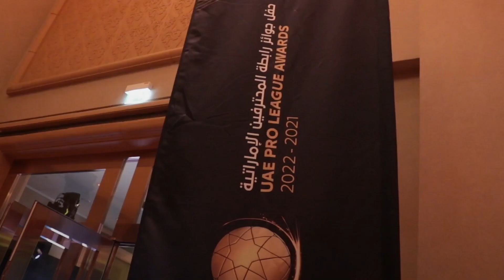حفل لجوائز رابطة المحترفين الإماراتية أمسية استثنائية وحصاد للإنجازات